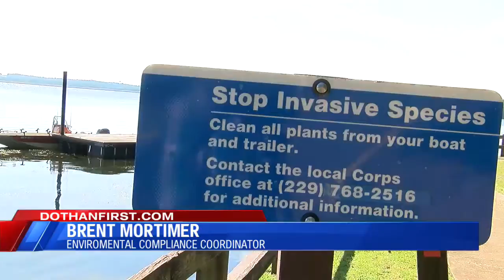Hydrilla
Hydrilla infests Lake Eufaula